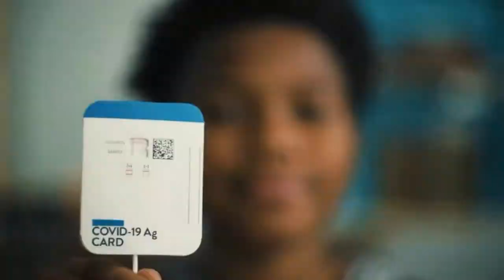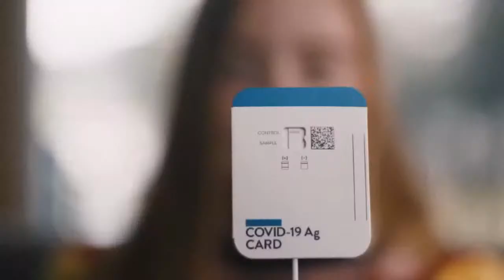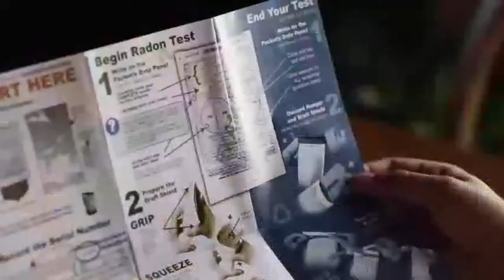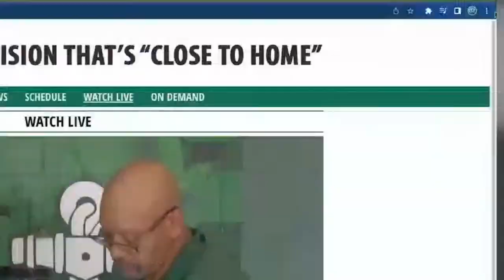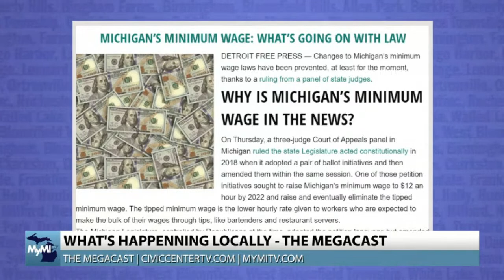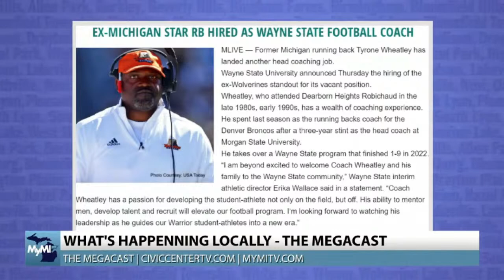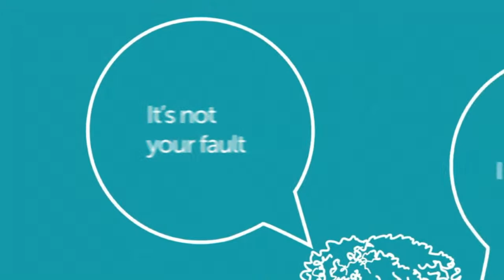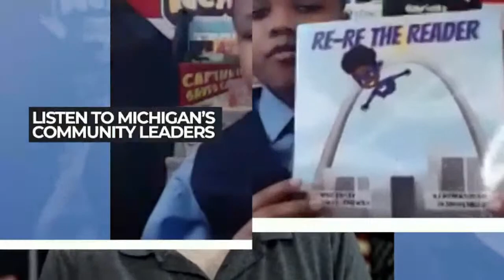Slowing Inflation, Pediatric Therapy & More! | Full Megacast, January 27, 2023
On today’s edition of The Megacast, host Tyler Kieft talks to Anthony Dabish and Porsha Covington from Metro EHS about their variety of therapy options for pediatric patients in need of a number of different treatments. Additionally, Oakland University’s Michael Greiner joins the show to talk about regulatory pressures being applied to Google and Ticketmaster, as well as signs of the potential slowing of inflation in the U.S. Plus, The Color of Autism Foundation Founder & Executive Director, Camille Proctor discusses how her organization helps to bridge some of the gaps in resources for individuals and families affected by Autism Spectrum Disorder in communities of color.